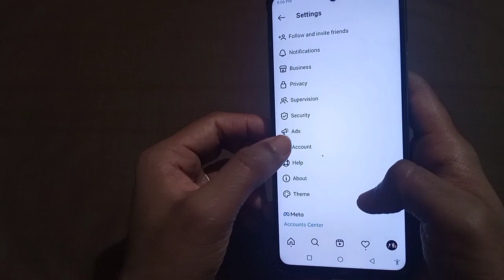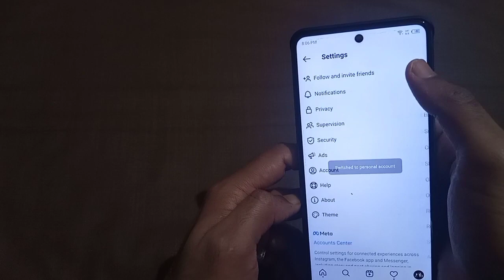How To Turn Off Business Account On Instagram 2023